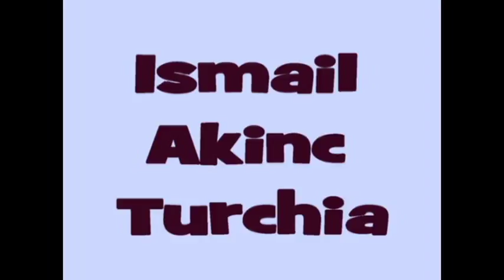Giuseppe Lòrin legge "Il brivido più lungo" "Equivoco" "L'estate con la parrucca" di Bruno Mancini